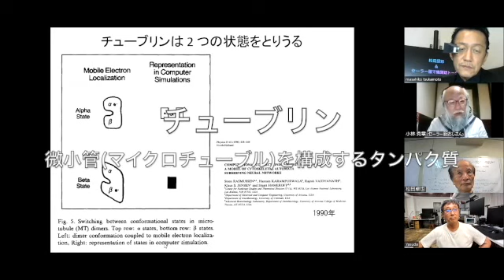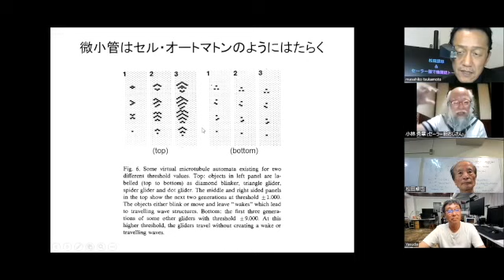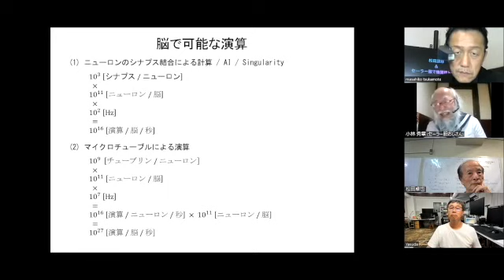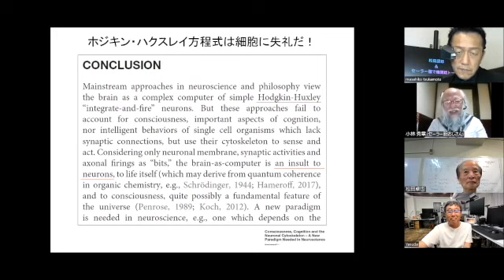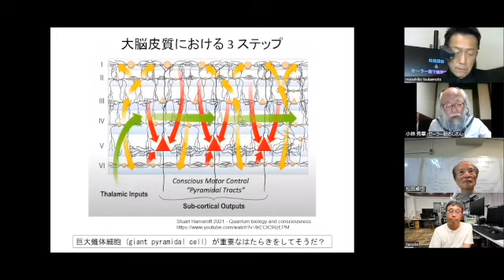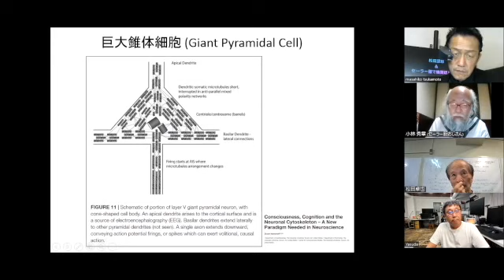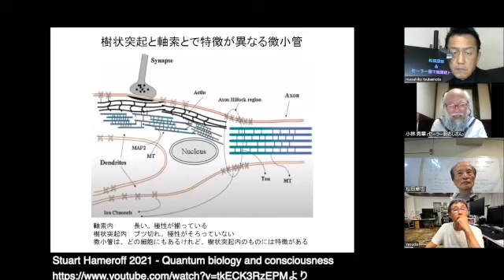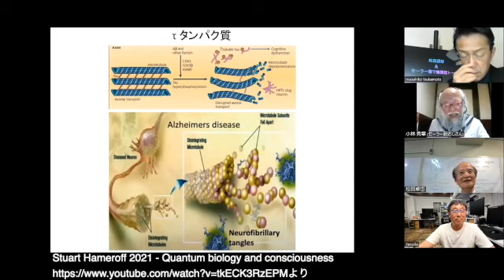セーラー服で機関銃トーク：ハメロフ量子脳理論の解説（その３）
セーラー服おじさんが好きなことをしゃべるコーナーです。

スチュワート・ハメロフ氏の講演が 2022年6月24日(金) に鎌倉にある
和室で開催され、セーラー服おじさん、こと、小林 秀章が
聴講してきました。

ハメロフ氏は、米国アリゾナ大学教授で、麻酔科医です。
アリゾナ大学内に設置されている意識研究センターの所長を務めています。
また、意識に関する国際会議「ツーソン会議」のオーガナイザーでも
あります。

ハメロフ氏は、物理学者のロジャー・ペンローズ氏と共同で、
意識に関する仮説「量子脳仮説」を提唱しています。
今回の講演で、この仮説の内容を詳しく話されました。
それをお伝えしたいと思います。

動画は 4 本に分けて、次のような構成にしています。
この動画は、その ３ です。

ハメロフ氏の意識の仮説を概観する解説論文:
Stuart Hameroff
Consciousness, Cognition and the Neuronal Cytoskeleton ― A New Paradigm Needed in Neuroscience

2022年6月22日(水) に東京大学駒場キャンパスで開催された
ハメロフ氏講演会の動画:

語り手：小林秀章　セーラー服おじさん
聞き手：松田卓也　シンギュラリティサロン主宰・神戸大学名誉教授